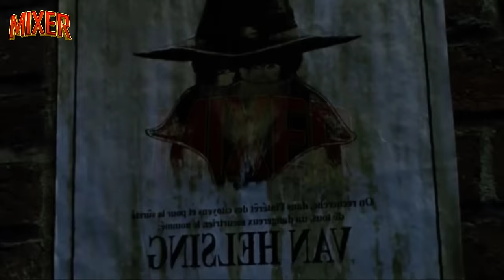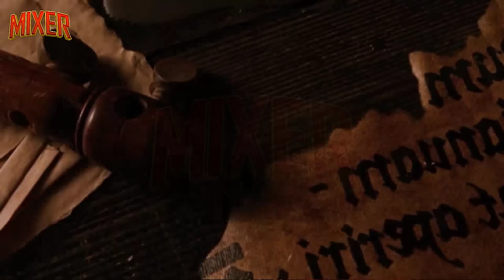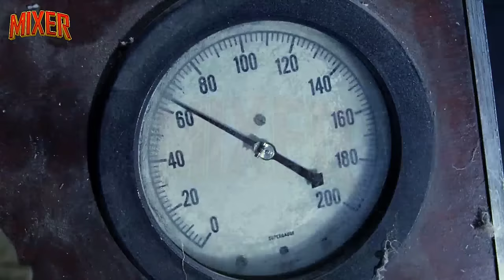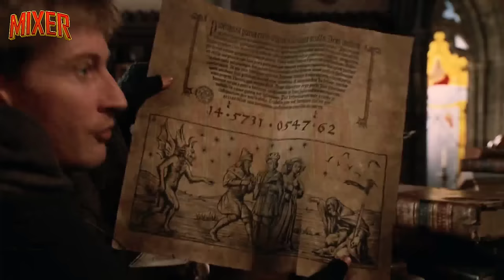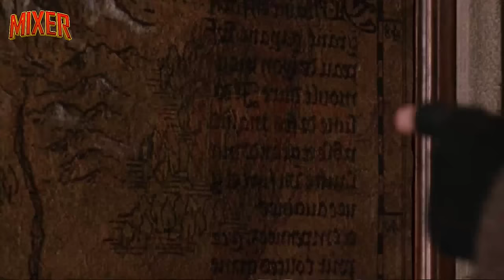Van Helsing 2004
Van Helsing Full Movie Soundtrack theme song
Van Helsing Full Movie online stream free no sign up
Van Helsing Full Movie hd
Van Helsing Full Movie online free no download
Van Helsing Full Movie mp4 download